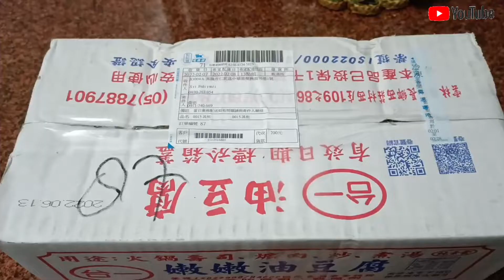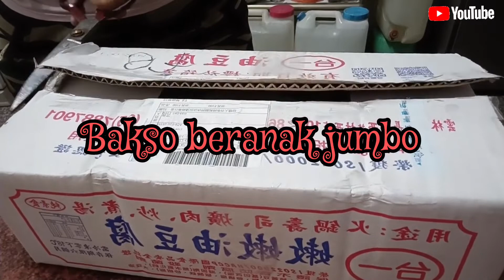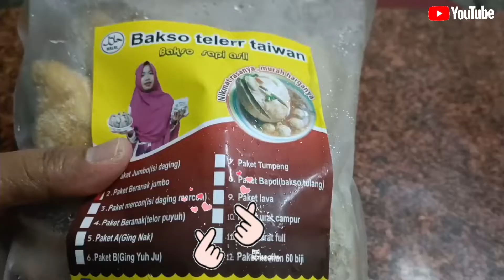REVIEW BAKSO TELERR TAIWAN⁉️BAKSO BERANAK JUMBO.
bakso telerr taiwan terbuat dari daging sapi yang fresh dan higienis,soal rasa bakso telerr rajanya Kita menjual bakso frezer
Pengiriman online seluruh taiwan..